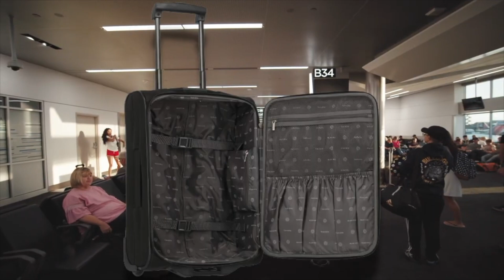Travelite ORLANDO ► Handgepäckskoffer im Test ► [KURZ & KOMPAKT] zusammengefasst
Travelite ORLANDO  I Handgepäckskoffer Test
► Travelite ORLANDO

⏱🚨🚛 ⎮ 24H LIEFERUNG!

Liebe Grüße
Dein Vergleichssieger-Team